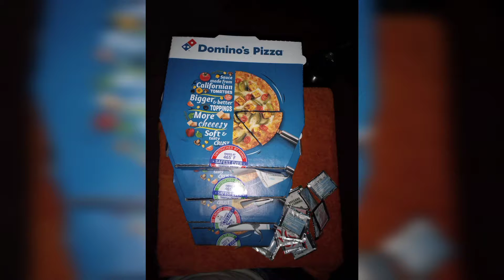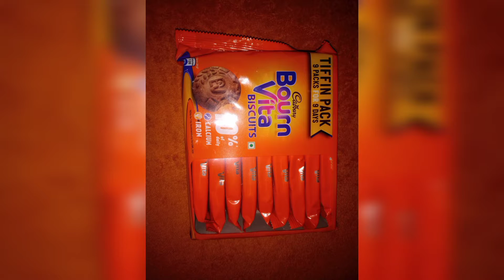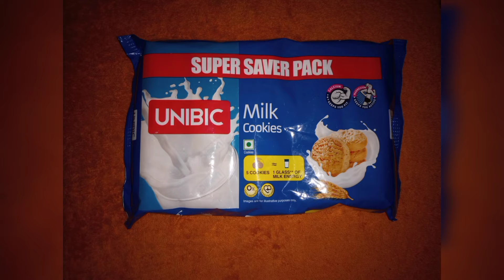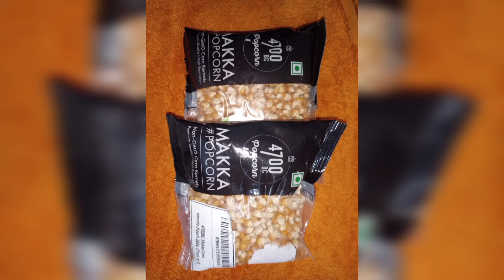Domino's Pizza - Ice Cream - Juices - Biscuits - Snacks - Pop Corns